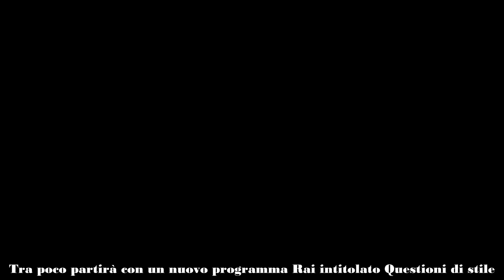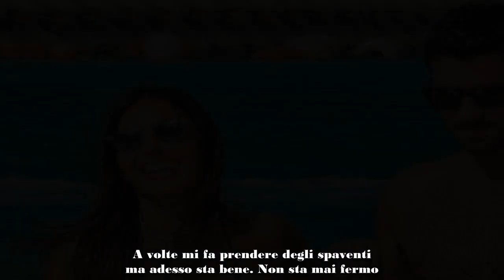Elisabetta Gregoraci, i suoi due amori “Briatore è famiglia, Giulio il mio fidanzato”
Elisabetta Gregoraci ha parlato del rapporto con gli uomini della sua vita: Flavio Briatore è la sua famiglia, ma nella sua vita c’è un altro uomo.
La showgirl calabrese Elisabetta Gregoraci in una recente intervista ha parlato della sua famiglia allargata e del rapporto con gli uomini della sua vita: ad oggi Flavio Briatore rimane la sua famiglia, insieme al figlio Nathan Falco, ma nella sua vita c’è un altro uomo che è il suo fidanzato, Giulio Fratini.